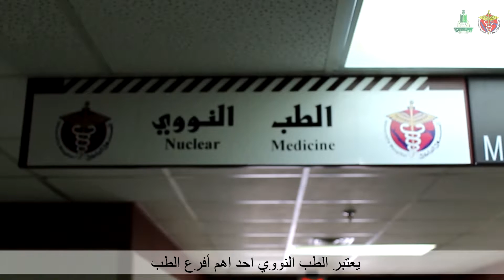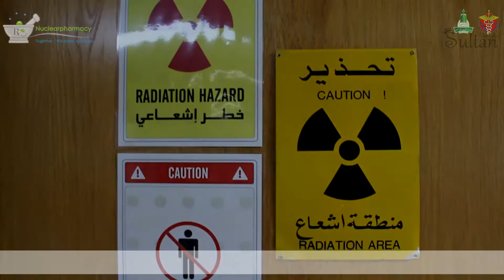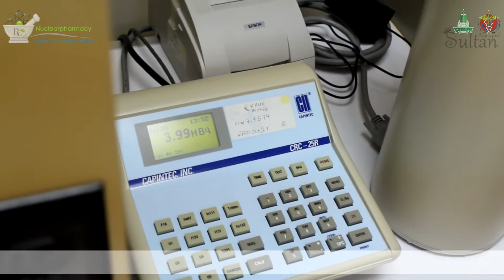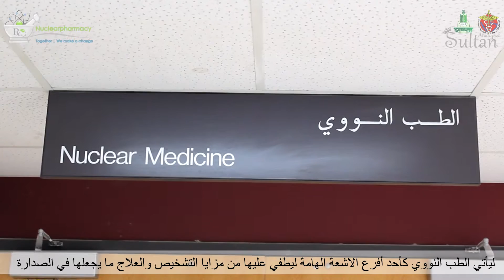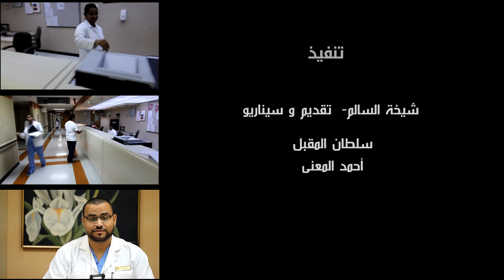الطب النووي | Nuclear Medicine | KAUH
بمستشفى جامعة الملك عبدالعزيز
بهدف توعية كلاً من الطلاب والمرضى و الزائرين
وذلك لرفع مستوى الوعي في المجتمع لتقديم الخدمة
الصحية بأعلى مستوى من الإحترافية